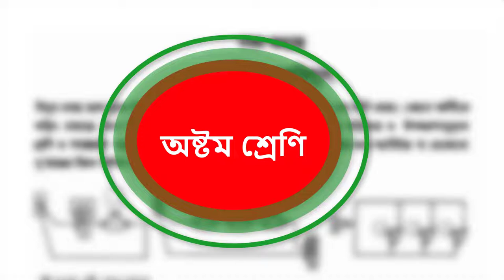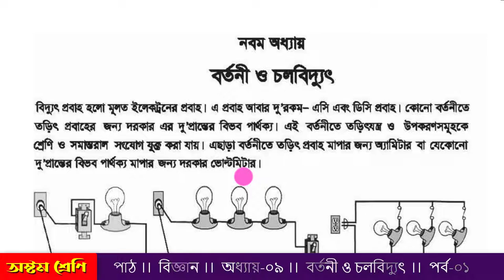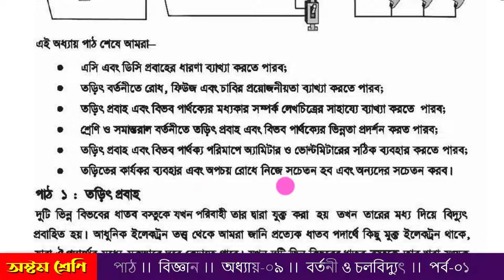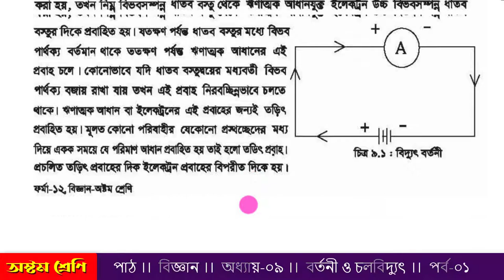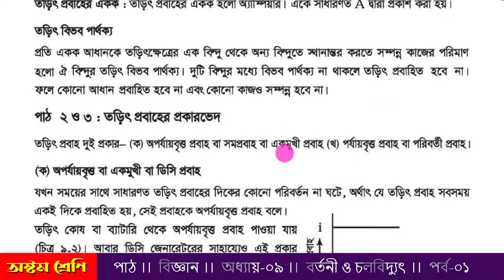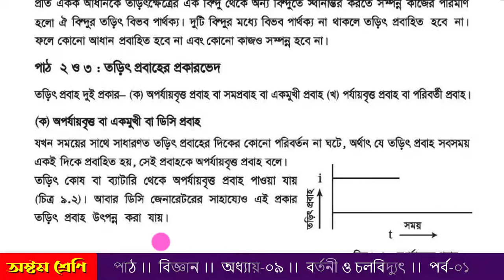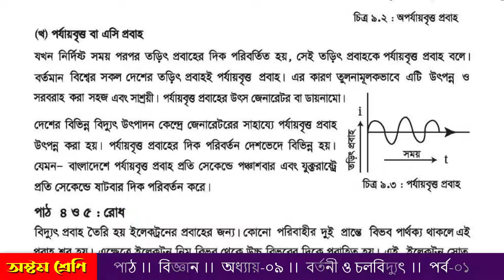পাঠ ।। বিজ্ঞান ।। অধ্যায় ০৯ ।। বর্তনী ও চলবিদ্যুৎ ।। পর্ব ০১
৮ম শ্রেণি ।। পাঠ ।।  বিজ্ঞান ।।  অধ্যায় ০৯ ।।  বর্তনী ও চলবিদ্যুৎ ।।  পর্ব ০১
Instructor: ‍Sirajum Munira
Producer: Rainbow School
আমাদেরকে আরও জানতে ভিজিট করতে পারেন ।
৮ম শ্রেণির বিজ্ঞান অধ্যায় ০৯  রাসায়নিক বিক্রিয়া   পর্ব ০১  এই অধ্যায়টিকে ৭টি পর্বে  ভাগ করা হয়েছে । ভিডিওটি  ৮ম শ্রেণির জেএসসি  পরীক্ষার্থী সহ ৯ম, ১০ম শ্রেণির শিক্ষার্থী ও চাকুরীর জন্য সকল নিয়োগ পরীক্ষা ও বিসিএস পরীক্ষার জন্য গুরুত্বপূর্ণ ।
প্রাক-প্রাথমিক থেকে মাধ্যমিক পর্যন্ত বিভিন্ন বিষয়ের উপর একাডেমিক লেকচার যেমন- গণিত, ইংরেজি, বিজ্ঞান, বাংলা, ছবি আঁকা  ইত্যাদি বিষয়ের উপর শ্রেণি ভিত্তিক সহজ, সুন্দর ও মজাদার ডিজিটাল পাঠ প্রস্তুত করে থাকি ।